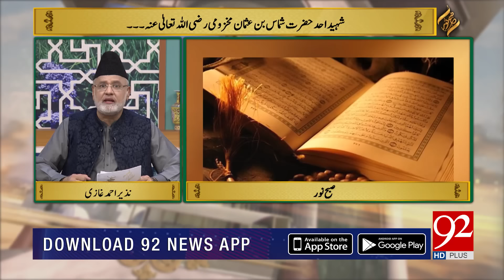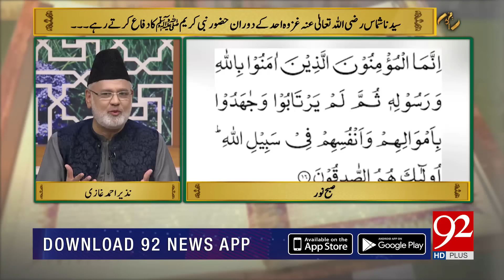SUBH-E-NOOR | Shaheed e Uhud Syedna Shammas Bin Usman Al-Makhzumi (RA) | 26 June 2019 | 92NewsHD